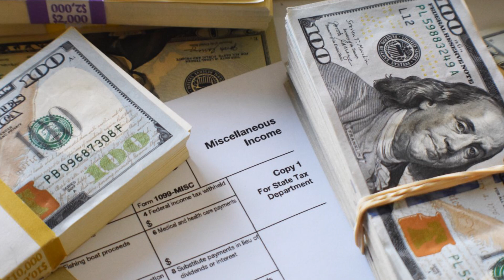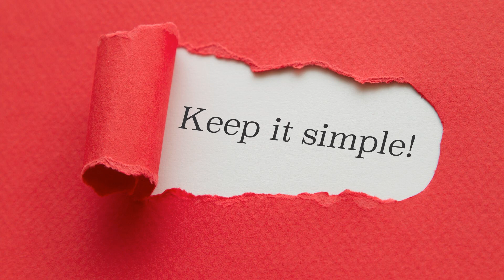Automatic Wealth by Michael Masterson Part 3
🚀 Today, we dive deep into Step Three of "Automatic Wealth" by Michael Masterson— "Develop Specific Wealthy Habits." If you're on a journey to financial freedom, this is a MUST-WATCH!

In this video, we'll break down easy-to-understand, practical habits that can transform your financial life. Whether you're just starting out or already on your way, these simple habits can make a huge difference. 🌱

🌟 **Motivational Boost:** Everyone has the potential to build wealth. We’ll inspire you to believe in yourself and your financial goals.

🛠️ **Practical Tips:** Learn habits that you can start practicing TODAY to set you on a path to automatic wealth.

👏 **Success Stories:** Hear real-life examples of people who turned their financial dreams into reality by following these habits.

**What's inside?**

🔸 The importance of setting specific financial goals.
🔸 The power of saving and investing regularly.
🔸 Why living below your means accelerates wealth.
🔸 How continuous learning and networking can open new doors.
🔸 Tips on maintaining a positive and proactive mindset.

We want you to walk away with actionable insights that you can implement right away. 💡

Remember, wealth isn't just about money—it's about having the freedom to live life on your terms. So, let’s embark on this journey together and make your dreams a reality.